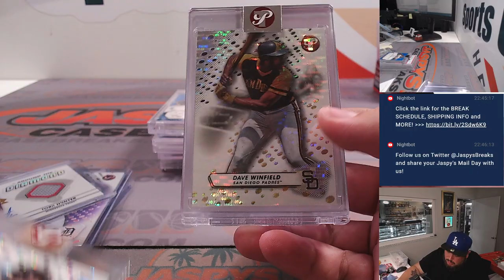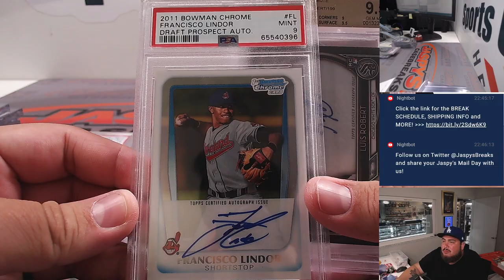Tu, 9/5 - Fanatics Live: 1x 2023 Pristine + 5x 2023 Hit Parade Auto'd Limited RT #1